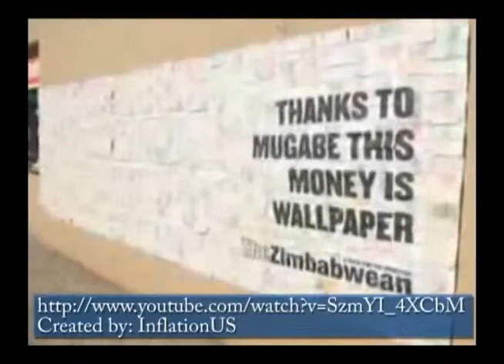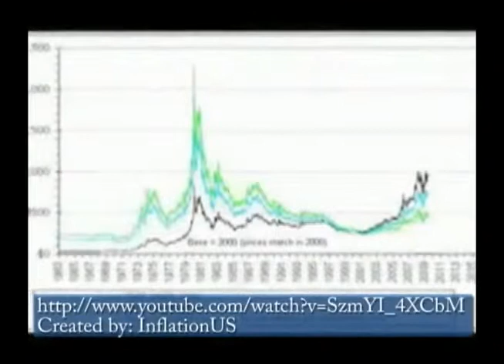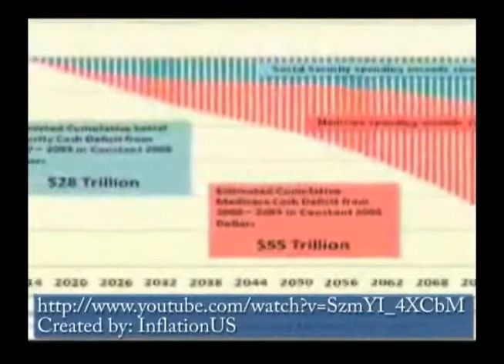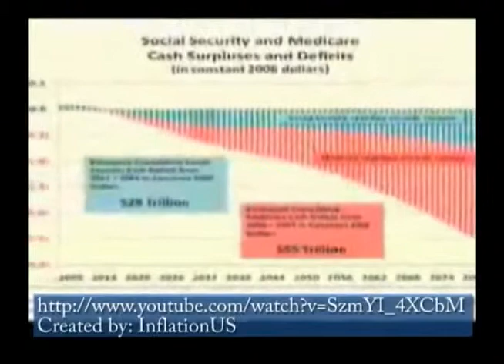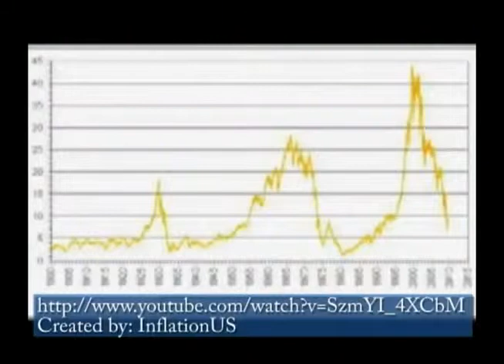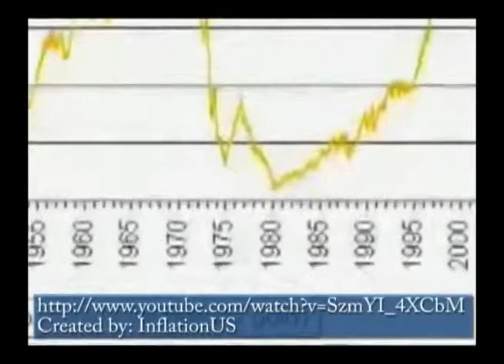Lindsey Williams The Elite Speak DVD 2 Part 8 End DVD 2 Jan Feb 2010 To Seduce a Nation